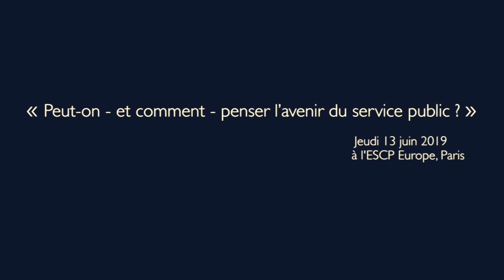CONFERENCE - Les liens travail et territoire - avec Christian du Tertre et François Hubault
Le service public est inefficace – Le service public est menacé et doit être protégé – Le service public coûte trop cher – Le service public est essentiel à la cohésion sociale – Le service public est irréformable – Le service public souffre.

Alors que le débat sur les évolutions et l’avenir du service public n’est pas nouveau, la diffusion récente du rapport du « comité d’action publique 2022 » (CAP 2022), et les perspectives de réformes qu’il préfigure, lui donne une actualité qui nous interpelle. Au travers de ses objectifs (améliorer la qualité pour les usagers ; moderniser l’environnement de travail des agents ; accompagner la baisse des dépenses publiques) et des 22 propositions « pour changer de modèle », ce rapport nous offre l’occasion de nous interroger sur la grille de lecture dont nous avons besoin pour comprendre les enjeux et penser les modalités de transformation du service public, à partir de la prise en compte des mutations sociétales d’une part et du travail réel et de l’organisation du travail d’autre part.

Le service public est un « service » et comme tel pose une série de questions : comment qualifier la nature des besoins et des attentes des citoyens ? selon quel principe concevoir des réponses adéquates : l’égalité entre tous ou l’équité face à une diversité de besoins ? comment organiser le travail qui cherche à réaliser la valeur du service : un dispositif qui administre des prestations ou qui soutient des relations ? comment s’assurer de la pertinence des actions engagées, lorsqu’on cherche à s’affranchir de la seule « logique du chiffre » ? comment s’assurer que les moyens organisationnels mis en œuvre ne viennent abîmer les ressources que la réalisation du service requiert ?

Le service public est aussi « public », ce qui renvoie aux modalités de gouvernance et à des principes d’organisation du travail. La puissance publique est-elle la mieux à même d’assurer le service public, entre garantie de défense de l’intérêt général et lourdeur d’un appareil bureaucratique qui se tient à distance des personnes ? Sous quelles conditions l’activité du secteur privé (associations, mouvement coopératif, « société à objet social élargi »), peut-elle se rendre capable de prendre en charge les externalités sociales historiquement dévolues à l’État ? De quelle manière la contractualisation de l’emploi des professionnels peut-elle sécuriser la qualité du travail, la coopération, l’engagement subjectif dans la relation ? Comment instituer de nouveaux espaces de concertation et d’évaluation, notamment à l’échelle territoriale, favorisant la proximité, la coopération, la solidarité ?

Au cœur d’un débat qui tend à polariser les opinions et les positions, y compris au sein de nos communautés professionnelles, Atemis propose d’aborder les questions actuelles du « service public » en interrogeant les conditions réelles de création de la valeur visée, d’un point de vue professionnel, organisationnel et institutionnel. Saurons-nous dessiner les contours d’une réforme pertinentepour construire le service public souhaitablede demain ?

Pour ce faire, nous nous proposons de croiser le regard d’acteurs ayant réfléchi à la question « de l’intérieur » et des retours d’expériences de nos propres interventions dans différents milieux (hôpitaux, justice, collectivités, éducation, organismes de délégation…).